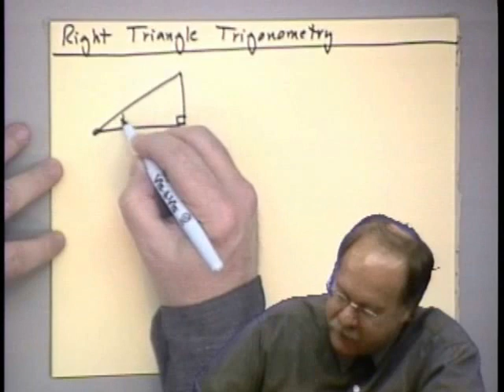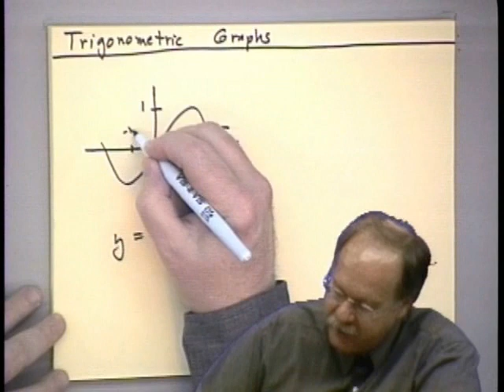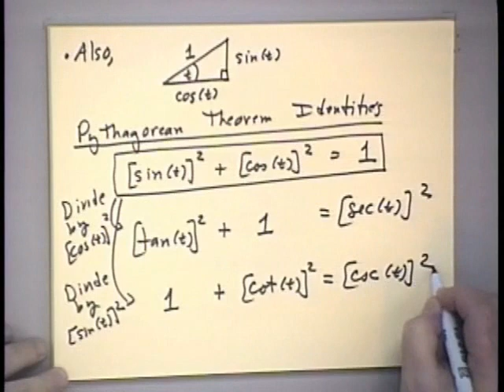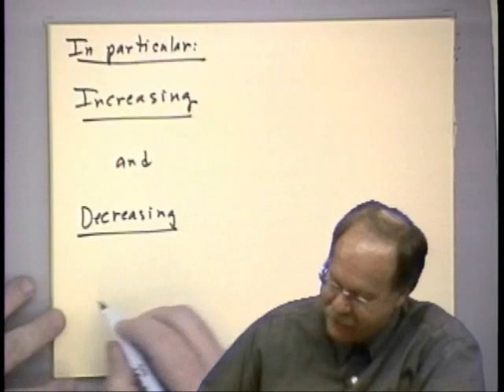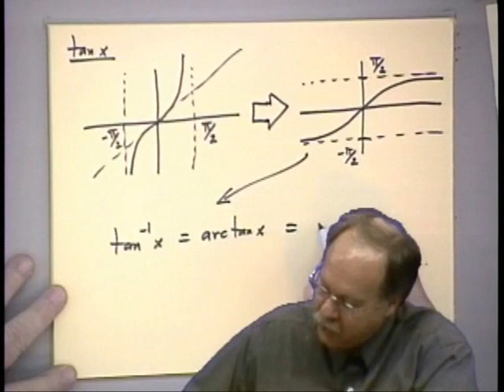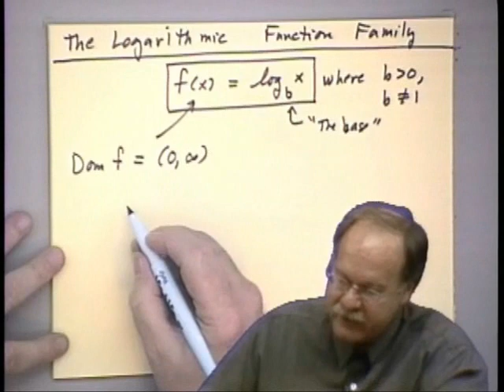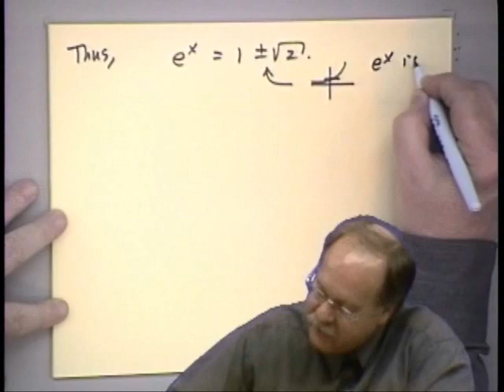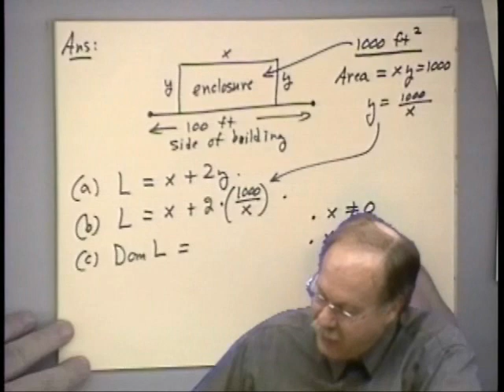Calculus 1- Lecture 3 - Trigonometry, Inverse Functions, Exponential & Logarithmic Functions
This video lecture has Trigonometry for calculus, Inverse Functions, Exponential & Logarithmic Functions.